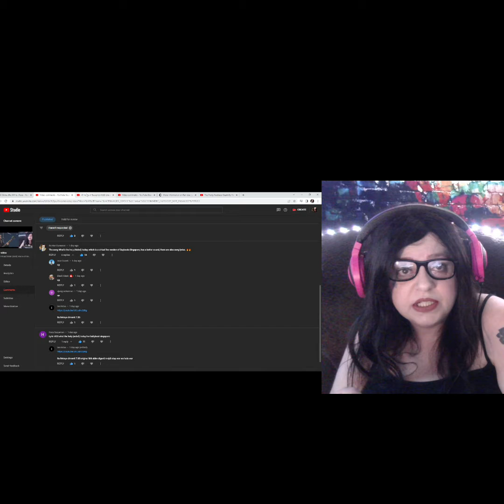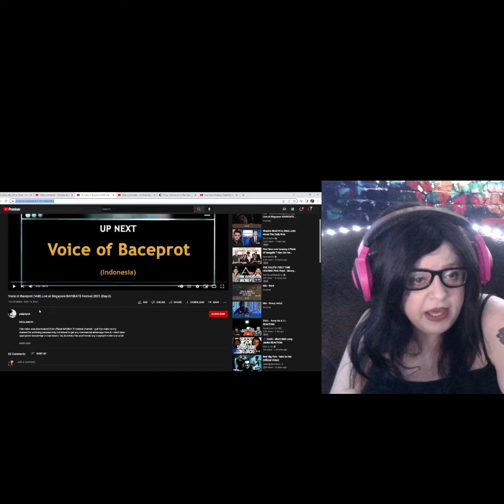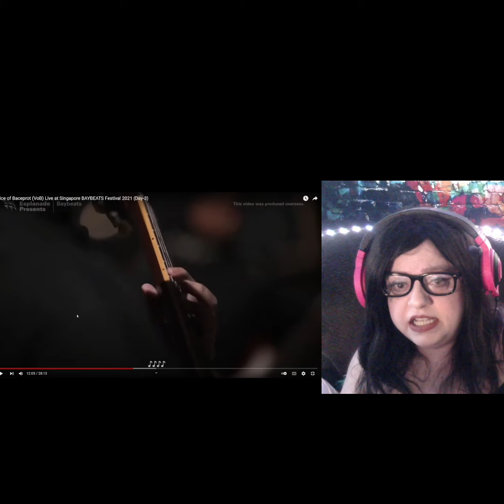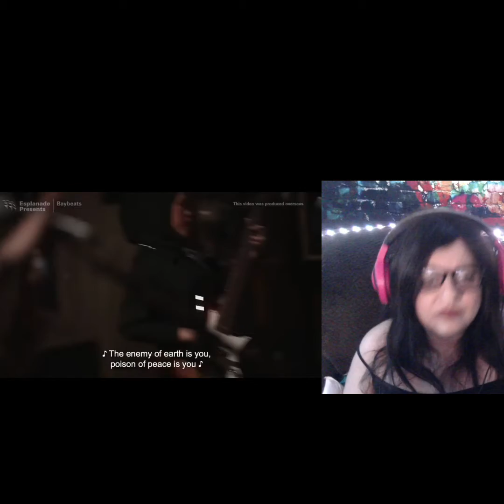FIRST REACTION: Voice of Baceprot (VoB) Live at Singapore BAYBEATS Festival 2021 (Day-3)